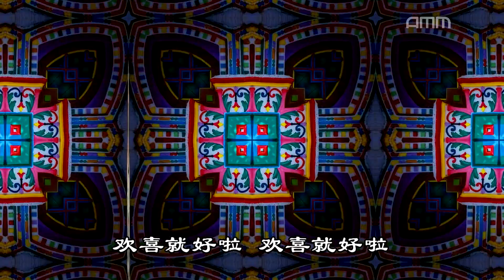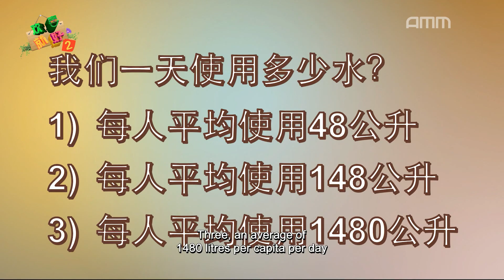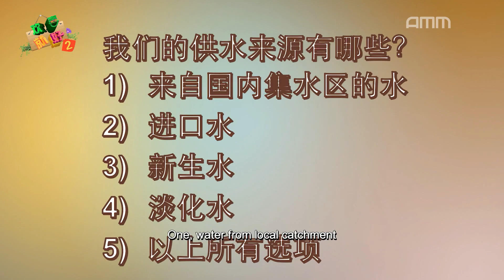《欢喜就好 2》 EP06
细妹发现家里的水费无缘无故突然暴增。欲查问孩子，却招到孩子强力的拒绝，很奇怪。经过一番交涉之后，加上阿公的奉劝，打算用 Men Talk来沟通，于是孩子竟然把洗澡的秘诀，浪费水的源头全盘说出，给细妹逮个正着。更意外的是MERLION KING原来每天不要脸都来家里冲凉，细妹获悉是气到爆炸。
细妹觉得这样不是办法，于是请来好朋友谢彩云，教导一家人如何节省用水。细妹通过轻松幽默的方式告诉大家一些省水的小贴士！
記得Subscribe我地既Youtube Channel:
最緊要係㩒埋隔離個鐘仔 🛎️